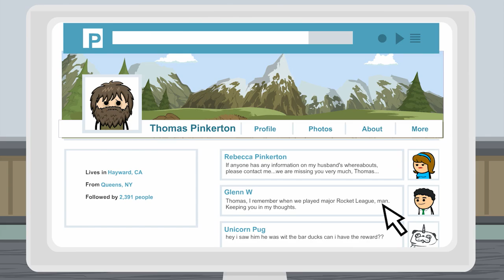Forensics - Cyanide & Happiness Shorts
See shorts a week early on Vessel!

Got something for you to check our, Murph.